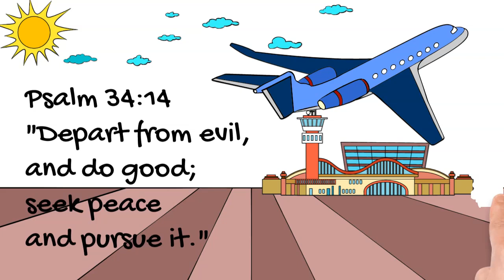Bible ABC's D verse Psalm 34:14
Memorize Bible verses with us! Kindergarten Bible ABC's D verse
Psalm 34:14
"Depart from evil
and do good,
seek peace
and pursue it."
NKJV
An easy way to remember and learn new Bible verses as the pictures help you to remember what the words are.